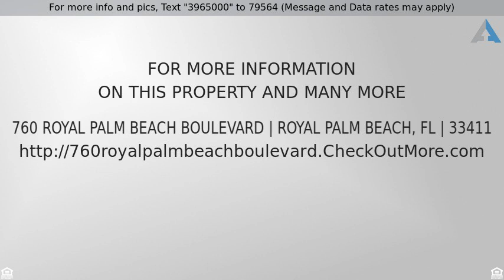Priced at $285,000 - 760 Royal Palm Beach Boulevard, Royal Palm Beach, FL 33411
Single Family Detached - Royal Palm Beach, FL

Beautifully kept 3BR / 2BA single family home sitting on a corner lot with fence backyard displaying a wood deck and hot tub great for entertaining. Two entrances to the house, one from the front yard and a secondary from the side yard. The tile throughout the entire house and the vaulted ceiling help enlarge the spaces and give it an airy feel. Kitchen features real wood cabinets, Corian countertop, mosaic tiled backsplash and stainless steel appliances. Convenient large laundry room equipped with LG washer & dryer. Hurricane shutters available.